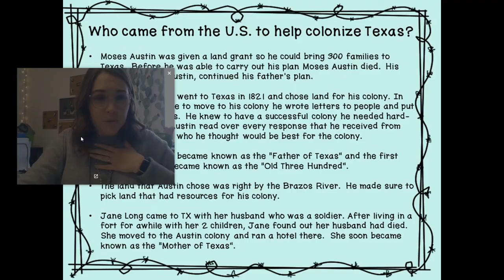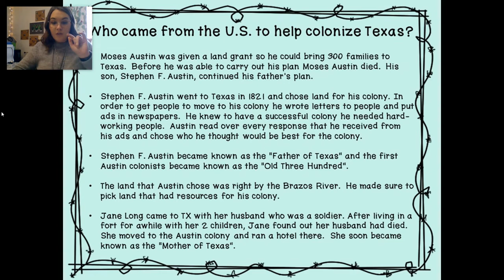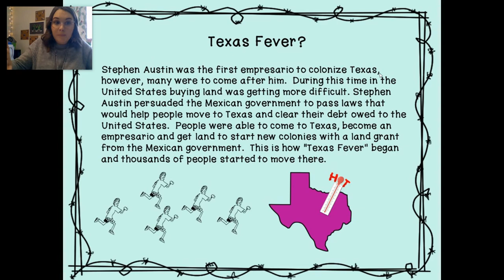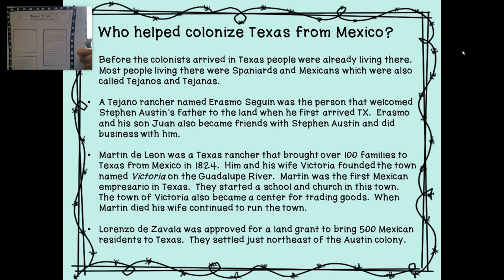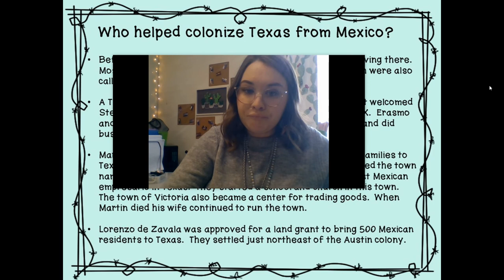Moses Austin and Stephen F. Austin